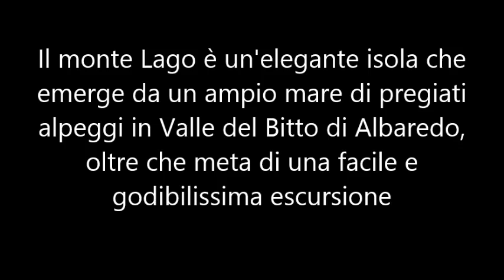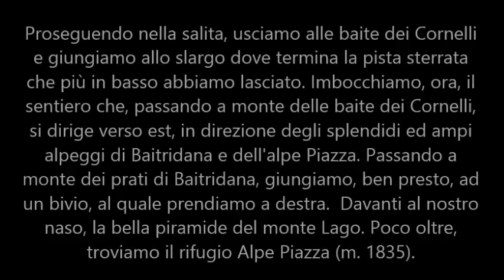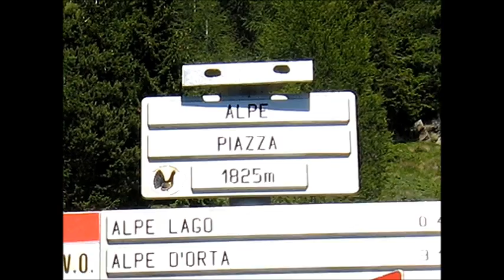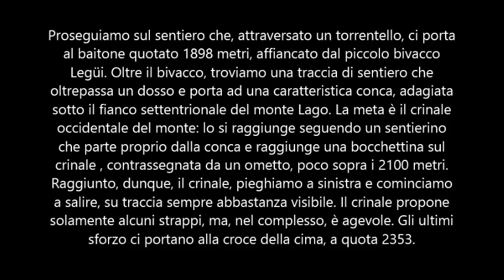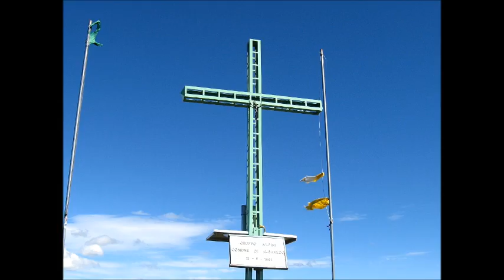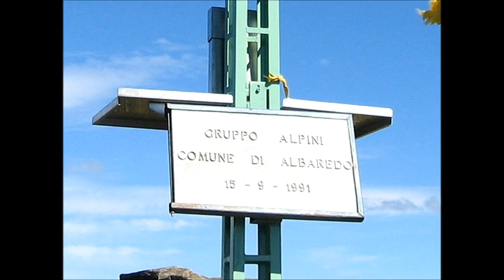Rifugio Alpe Piazza e monte Lago (m. 2353), in Valle del Bitto di Albaredo (SO)